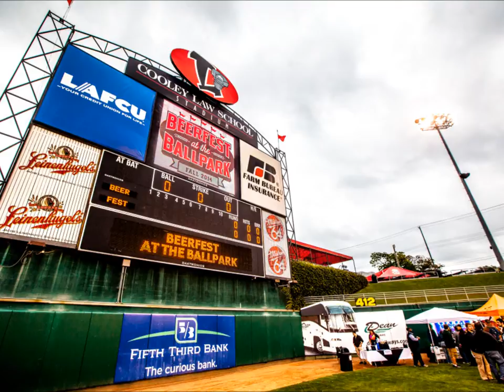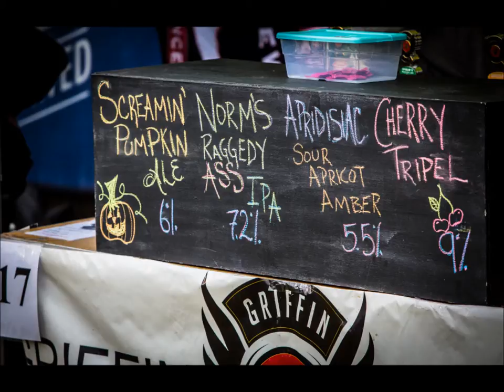Beerfest in the Ballpark - Sept.14, 2014 - photos by Jessica Cowles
Here is a City Pulse slide show of photos from Beerfest in the Ballpark, held Sept. 14, 2014 at Cooley Law School Stadium. Photos by Jessica Cowles. The song is "Bubbles in My Beer" by Bob Wills & the Texas Playboys.